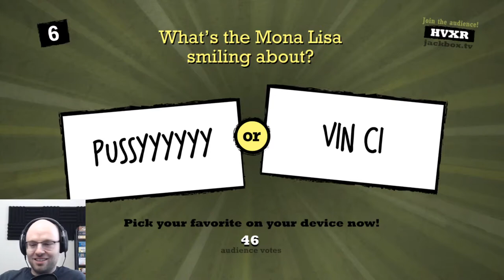Making an 8-Year Old Rage Quit Chess | Northernlion Twitch Highlights Week #5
00:00 - The most MINKUS spray of all time (PineapplePUBES)
00:30 - Ryan hits his hand on the desk  (AlaskaHan)
00:35 - NL on Contactless Delivery (Sadeca7)
00:54 - Ryan has no manners on the links (deathmetalguineapig)
01:22 - Squeep (Danuole)
01:36 - THE GREATEST GAMER (jayc4life)
02:08 - Ryan pogs off (fromst__)
03:08 - Northernlion doesn't care about money (Hell_On_My_Knees_Boss)
03:29 - We are everywhere (torak49)
03:42 - When you describe your dong. (Wimperator_)
03:53 - Press F to s(pr)ay respects. (MrHossie)
04:14 - Helicopter Uber  (Angrybandicoot)
04:33 - A bad day for Jesse (luk32145)
05:33 - 31 Year Old Boomer Absolutely DESTROYS Local Citizen Chitman (jimthiscity)
06:29 - NL Suuc (Ink_Stain)
06:41 - Badgeless Chatter Gets Eradicated  (Angrybandicoot)
07:14 - Mahjong (Umidah)
08:14 - ryan's parenting advice (Nonpondo)
09:06 - The Moment His Heart Broke... (Angrybandicoot)
09:21 - Meow (Ragtop89)
09:29 - EAT CHUT (Angrybandicoot)
09:52 - KINGS OF THE CASTLE  (Angrybandicoot)